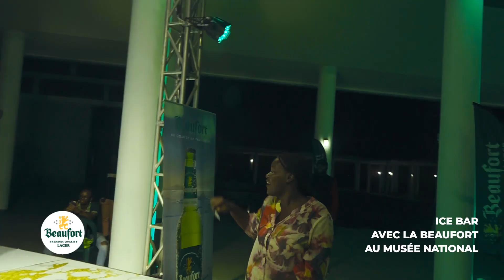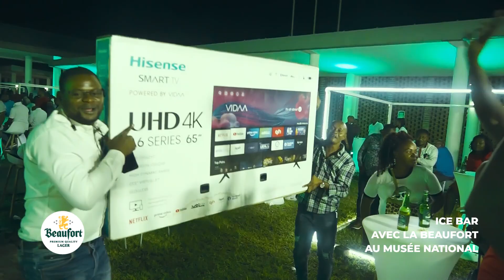Ice Bar / Avril 2023 🥶🥶🥶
Première édition 2023 du IceBar avec Beaufort Lager Bracongo le 28 Mars au Musée National.

Félicitations à tous les gagnants de la Tombola.